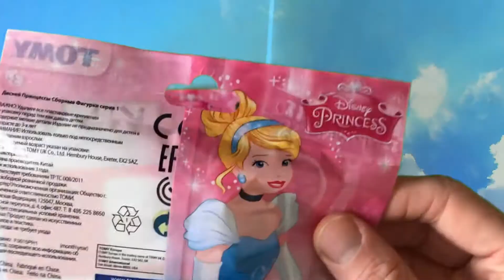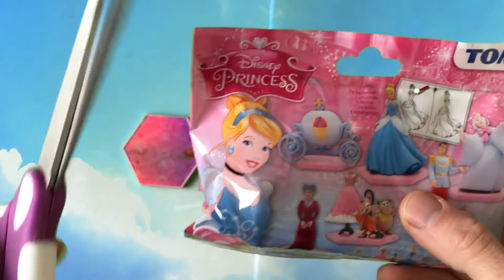Disney Princess Blind Bag Opening Surprise Toys Youtube Video For Children Kids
Please have a look at our other videos in these playlist...

Hi everyone. Welcome to AbCdE.
Here at AbCdE we believe that fun and games help kids learn and grow. By using Kinder Surprise, Surprise Eggs, Shopkins, Lego, trains, Finger Family and Nursery Rhymes we believe helps with counting, learning the alphabet and words

Come and join us in our exciting fun videos using our favourite toys to learn.